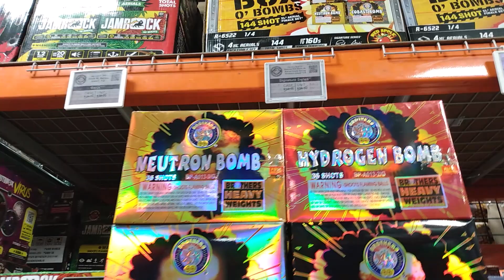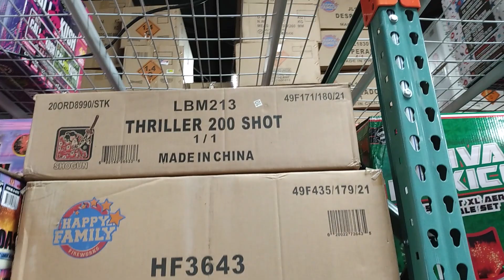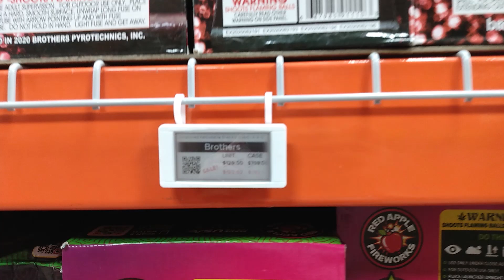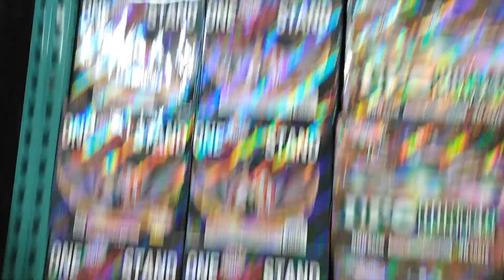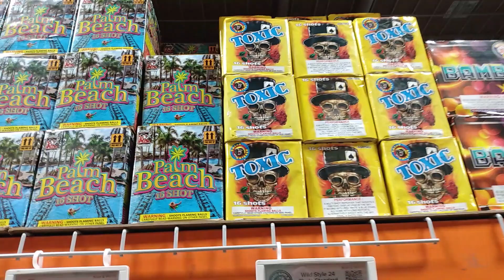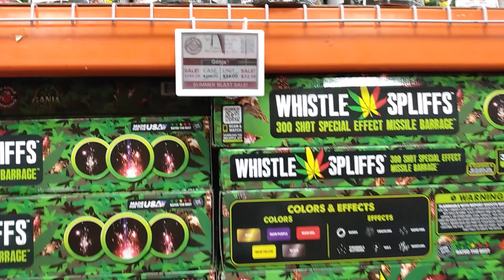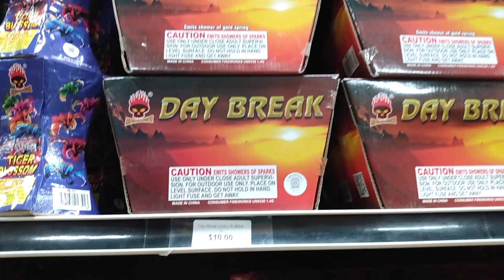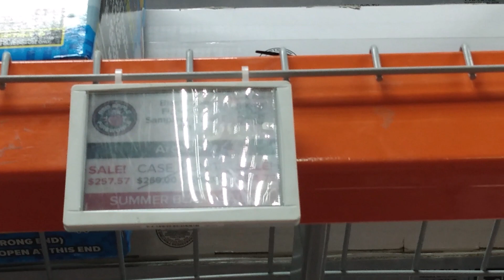Red Apple Fireworks Store Tour(Summer Sale)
Red Apple Fireworks Store Summer Sale tried getting some of the prices mostly everything is on sale. A lot of good stuff. Starting my stash early for next year ✔ ✔